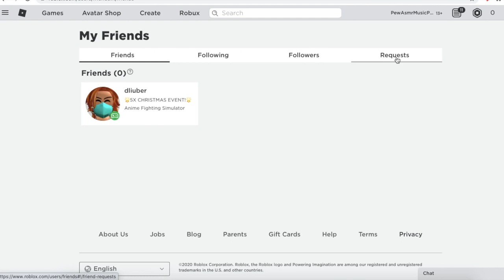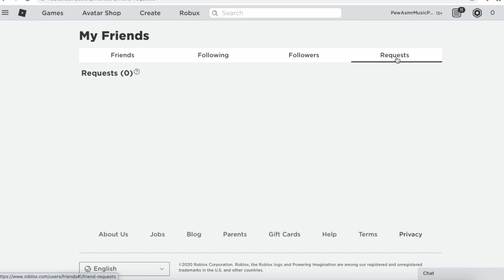New Year GIVEAWAY+ 2021 UPDATE! WHAT to expect in Anime Fighting Simulator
This video is about the upcoming updates in anime fighting simulator and my new year giveaways.